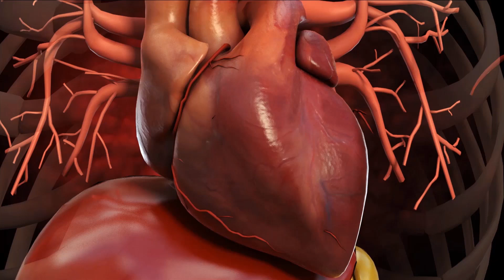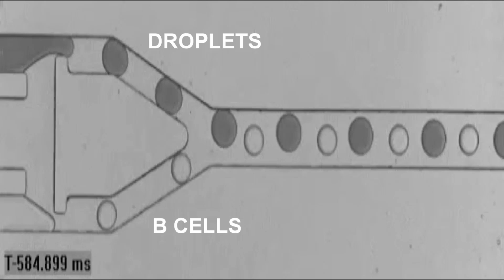So You Want to Be a Biomedical Engineer | Course About Video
Learn about biomedical engineering from top names in the field and how to plot your own educational and career path.

Want to become a biomedical engineer but not sure where to focus or how to get there? This engineering course will give you an overview of this wildly popular and vast field, as you learn about more than two dozen areas of focus and get a peek at some of the cool and exciting advances going on at top institutions. Along the way, you’ll meet more than three dozen biomedical engineers—from top names in the field to those just starting their careers.

Through exercises, you’ll get to think like a BME and experience the various areas to see which fits your interests and talents.

Finally, once you have a better sense of where you’d like to focus, our educational and career advice will help show you how to get there.

While targeted to students exploring a career in biomedical engineering, anyone curious about this fascinating field will find something of interest: from the thinking processes of pilots and baseball batters to an inside view of a beating heart to developments in bionics, exoskeletons, and nanotechnology.

Join us on a journey through the world of biomedical engineering.

Verified students are eligible to earn Continuing Education Units (CEUs) and Professional Development Hours (PDHs), valid toward continuing education requirements for many professional certifications.

The breadth of the field of biomedical engineering
Advances going on in each of the areas of focus
How to select an area and degree program
How other biomedical engineers got where they are
How to chart your own career